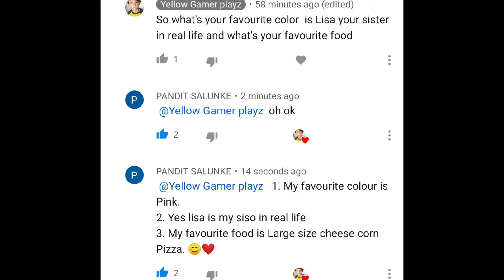First cat gang Q&A (King cat or Tommy Funny Cat and Princess Cat)